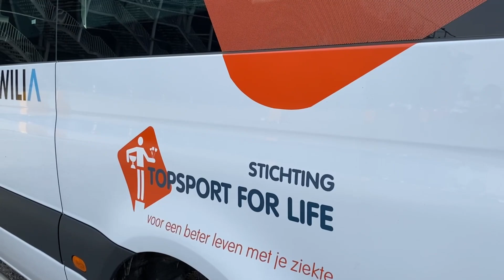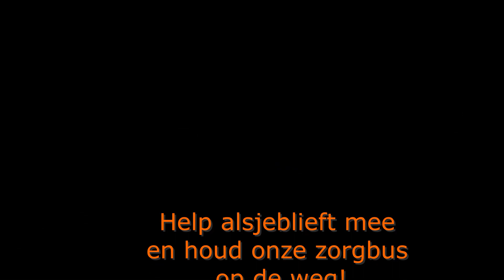Houd onze zorgbus op de weg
Wij dreigen onze zorgbus kwijt te raken omdat de maandelijkse lasten vanaf februari 2023 5 x hoger gaan worden! Dat maakt de bus voor ons onbetaalbaar. Maar we kunnen absoluut niet zonder onze bus, want onze gasten zijn voor veel van onze activiteiten, zoals de georganiseerde vakantiereizen, helemaal afhankelijk van onze zorgbus.
In de video komen enkele gasten van Topsport for Life aan het woord en vertellen zij hoe belangrijk de bus voor ons is.
Doel van deze video is dan ook om mensen uit te nodigen ons financieel te ondersteunen zodat we door kunnen  blijven rijden en dus ook onze activiteiten veilig en comfortabel kunnen blijven uitvoeren.